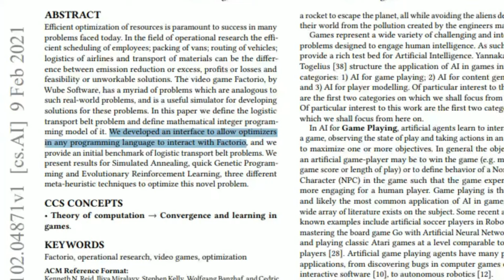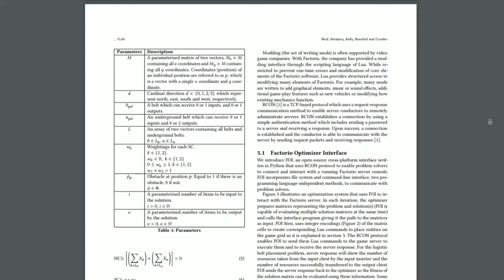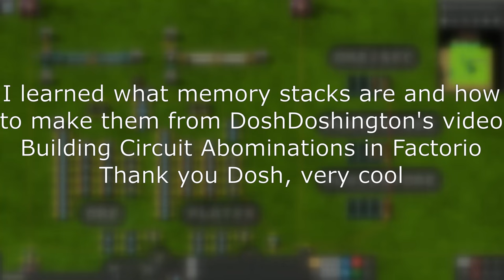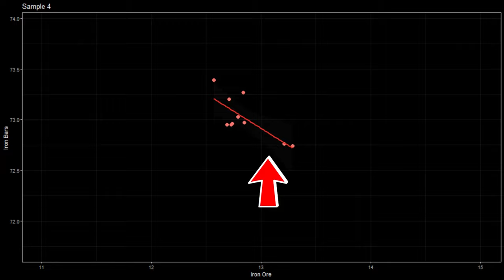Building a Factorio Forecasting Dashboard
AI Rise Up

-Chapters
00:00 - Intro
00:10 - Business Mania
00:32 - Not what I'm talking about
01:46 - What I'm talking about
03:00 - Math Homework
04:50 - The Dashboard
07:37 - The Problems
09:45 - Surprise

-Songs
Trap Future Bass - RoyaltyFreeMusic
Balatro OST - LouisFSoundtracks
Silly Dancer - DVNNIK
Who can it be Now? - Men at Work